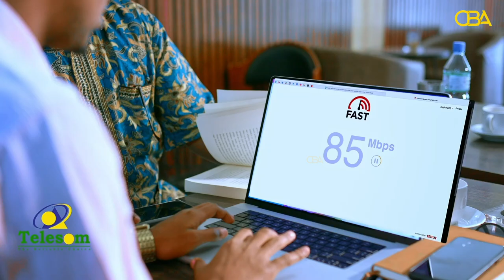Warbixin: Daraasad sheegtay in dadka qaadka badan cuna ay khatar ugu jiraan inay is dilaan ama...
Warbixin: Daraasad sheegtay in dadka qaadka badan cuna ay khatar ugu jiraan inay is dilaan ama ehelkoodii dilaan.